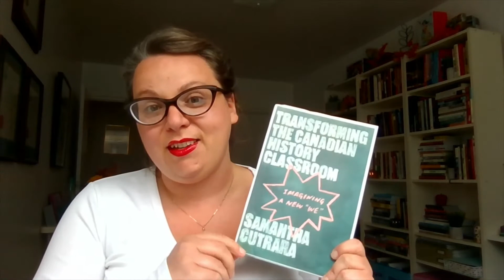Mondays are Meaningful! Reflecting on unconditional and invitational teaching - Sept 14, 2020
Because Mondays are meaningful, I'm sharing reflections that guide my own practice.  Unconditional and invitational teaching - How can you bring these ideas into your history class?

I draw on:
Alfie Kohn. 2005. “Unconditional Teaching.”  Educational Leadership 63 (1): 20-24.
William Watson Purkey and John N. Novak. 1984. Inviting School Success: A self-concept approach to teaching and learning. California: Wadsworth.

And, of course, my own book!